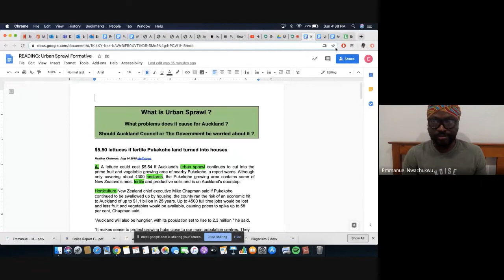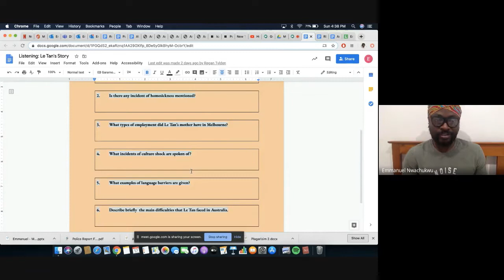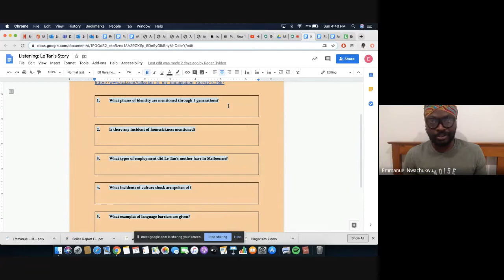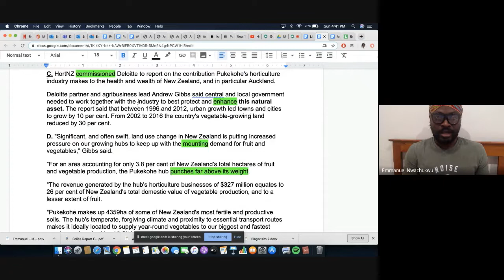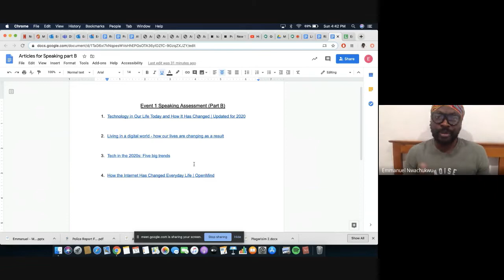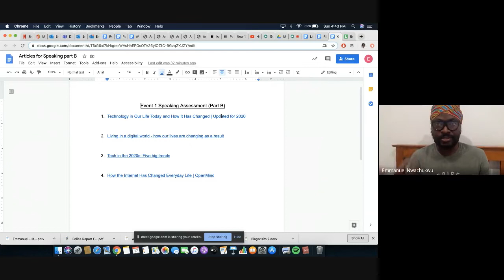L4G - Week 12 - Video 1